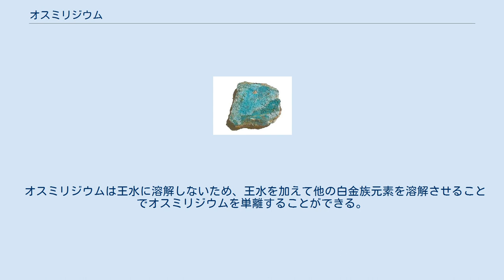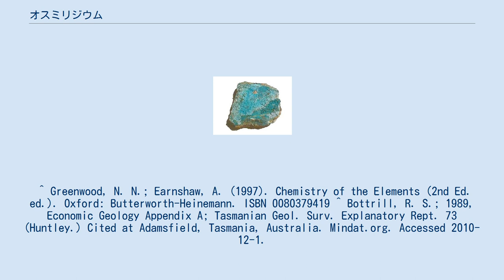オスミリジウム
オスミリジウム (Osmiridium) とはオスミウムとイリジウムの天然合金である。
他の白金族元素を微量に含む。
天然での産出もしくは合成によって得られる。
オスミリジウムはイリジウムを50%含んでおり、その中でもイリドスミウム (Iridosmium) もしくはイリドスミン (Iridosmine) と呼ばれるものはイリジウムを70%含んでいる。
 オスミリジウムはそれぞれの単独の元素よりも硬度が高く、その硬度を生かして万年筆のペン先に用いられる。
 オスミリジウムは非常に珍しい合金であるが、他の白金族元素の鉱山から発見される。
オスミリジウムを非常に多く産出する鉱山の一つはオーストラリアタスマニア州ティエンナの近くにあるペダー湖にあり、第二次世界大戦の間メイディナからの鉄道を使って鉱石を船に積み込み輸送していた。
現在では鉱山の敷地は元の藪に戻っている。
それはこの珍しい合金の主要な産地の一つであり、オスミリジウムは浅い沖積層から発見され回収された。
 日本では主に北海道鷹泊の雨竜川で砂白金として産出されていた。
 オスミリジウムは王水に溶解しないため、王水を加えて他の白金族元素を溶解させることでオスミリジウムを単離することができる。
小さく、非常に硬く、平らな六方晶系結晶構造を有する金属粒子である。
 ^ Greenwood, N. N.; Earnshaw, A. (1997). Chemistry of the Elements (2nd Ed. ed.). Oxford: Butterworth-Heinemann. ISBN 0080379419 ^ Bottrill, R. S.; 1989, Economic Geology Appendix A; Tasmanian Geol. Surv. Explanatory Rept. 73 (Huntley.) Cited at Adamsfield, Tasmania, Australia. Mindat.org. Accessed 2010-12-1.